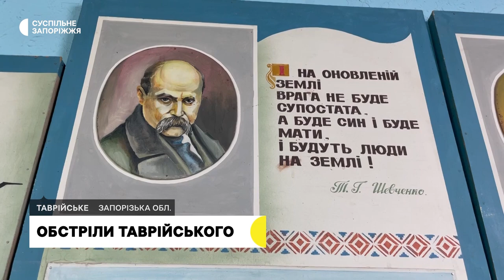Війська РФ обстріляли чотирма ракетами Таврійську громаду на Запоріжжі | Новини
Чотирма ракетами російські окупанти обстріляли село Таврійське Запорізької області наприкінці вересня. Один ворожий снаряд влучив по приватному підприємству, інші три -  поруч зі спортивним залом, будинком культури та гімназією “Перспектива”, - розповів голова Таврійської громади Михайло Свириденко. Як відновлюють життя після обстрілів - бачили кореспонденти Суспільного.